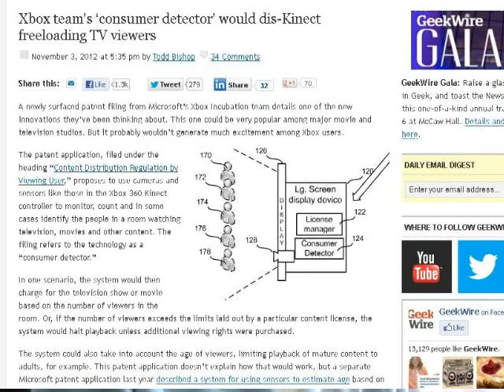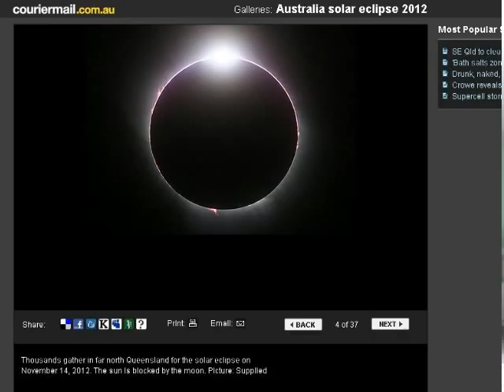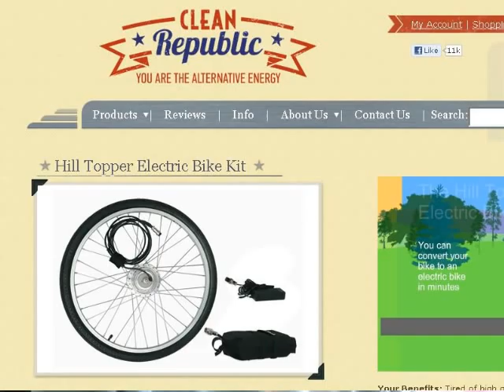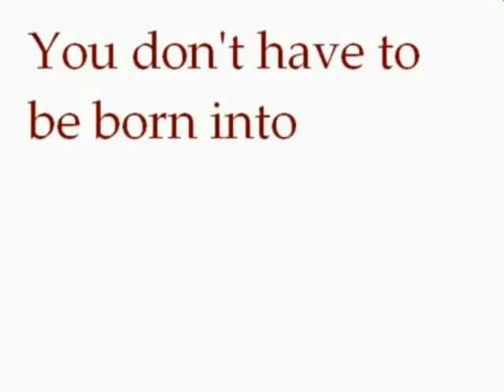TDD report for November, 17 2012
TV viewers are freeloading

es-out-hitters-and-baffles-physicists/